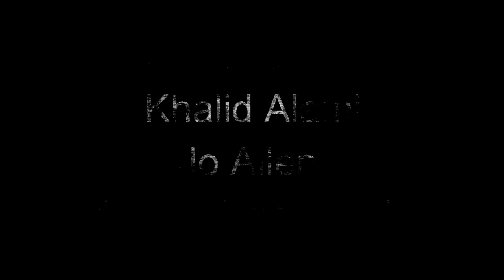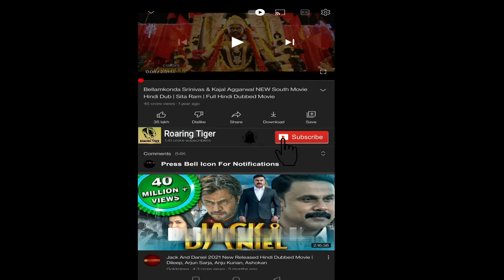Gladiator 2000 Movie || Russell Crowe, Joaquin Phoenix, Connie|| Gladiator Movie Full Facts & Review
Gladiator is a 2000 epic historical drama film directed by Ridley Scott and written by David Franzoni, John Logan, and William Nicholson. The film was co-produced and released by DreamWorks Pictures and Universal Pictures.